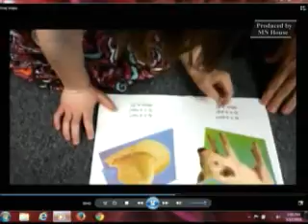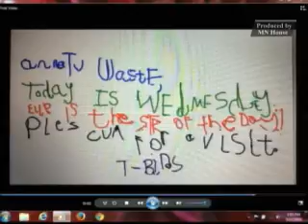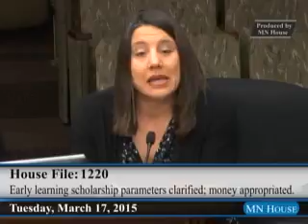House Education Finance Committee 3/17/15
01:28 - Gavel, and presentation of HF1259 (Backer) Early education services authorized for students from adjoining states.
23:20 - HF603 (Kresha) Early learning scholarship program provided funding, and money appropriated.
24:08 - HF1220 (Kresha) Early learning scholarship parameters clarified, and money appropriated.